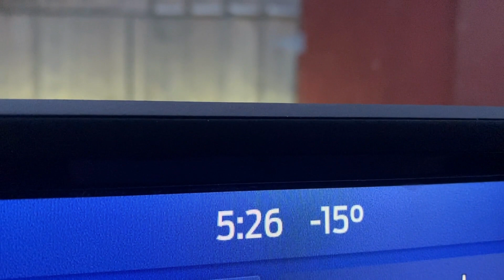Sugar the Mule is Waiting, Even at -25